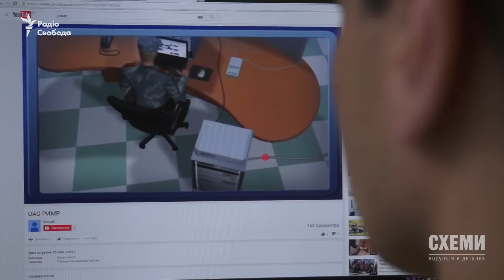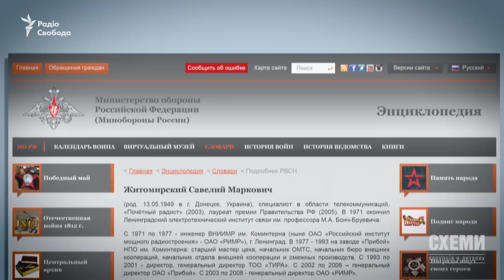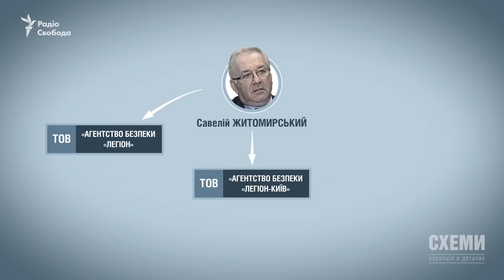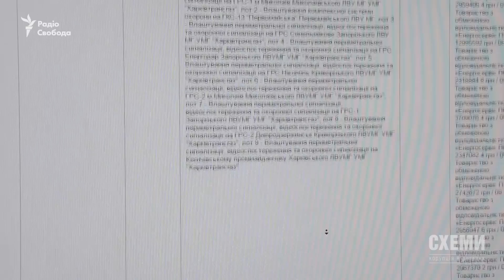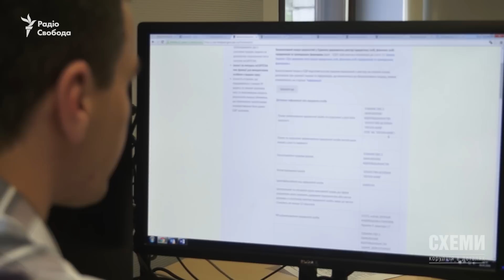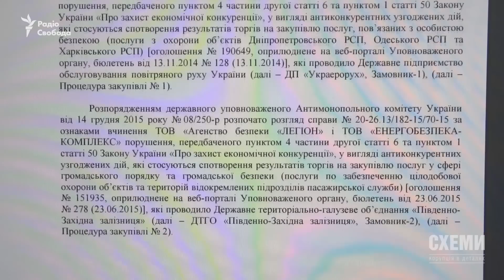Охорона від Росії || Олександр Чорновалов («СХЕМИ»)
Електромережі, що несуть світло по країні; газопроводи, якими до Європи іде газ під час збройного конфлікту можуть стати потенційною мішенню для диверсій. Як трапилося, що охорону українських стратегічних об’єктів довірили фірмам російського бізнесмена, який до того ж працює на ФСБ та Міноборони Росії – постачає пристрої радіозв’язку для російських військ та спецслужб!?

Про те, хто стоїть на сторожі державних стратегічних підприємств України, – у сюжеті Олександра Чорновалова.

Програма «СХЕМИ» – проект Радіо Свобода та UA:Першого каналу.

Ведуча: Наталія Седлецька